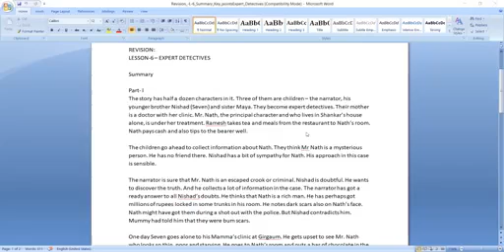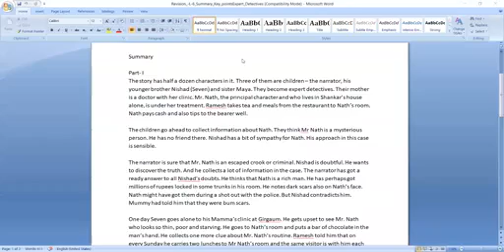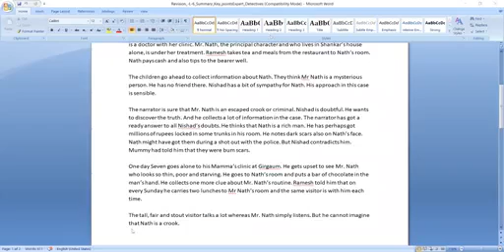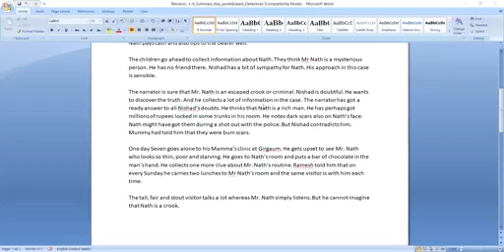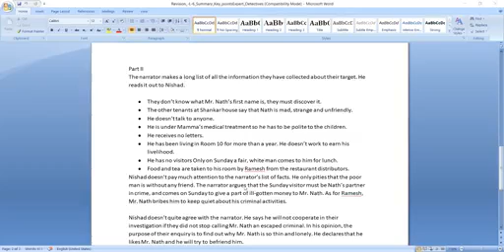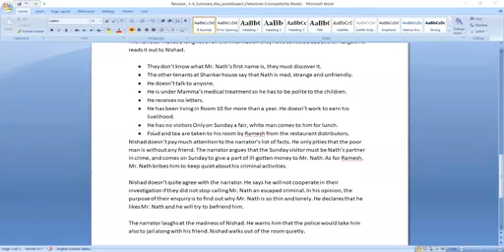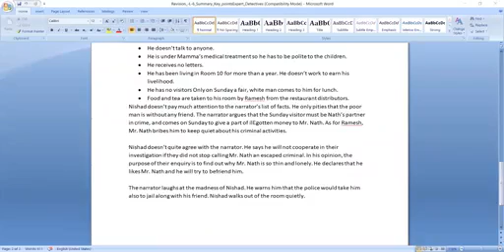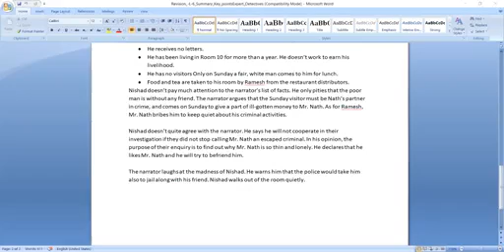Class VII Expert Detectives Dec.02